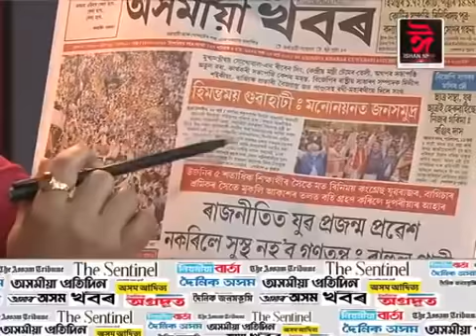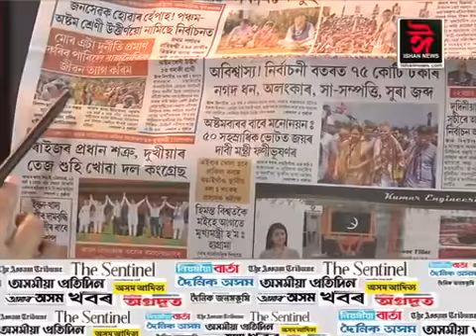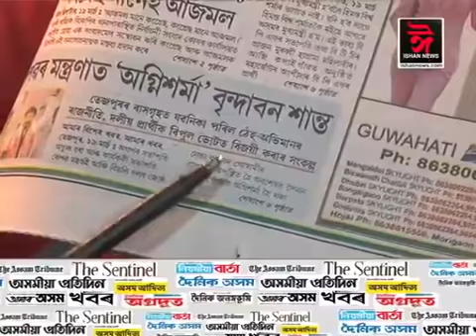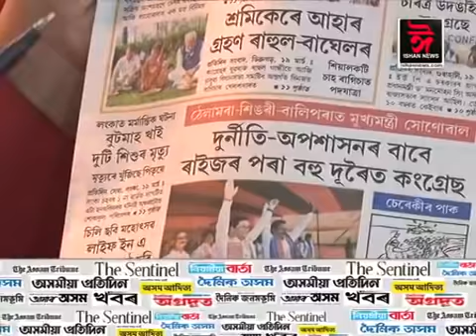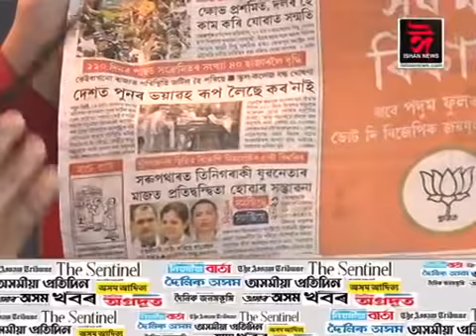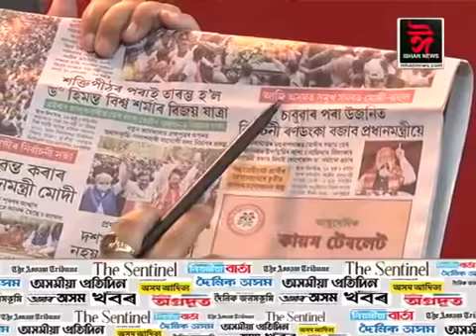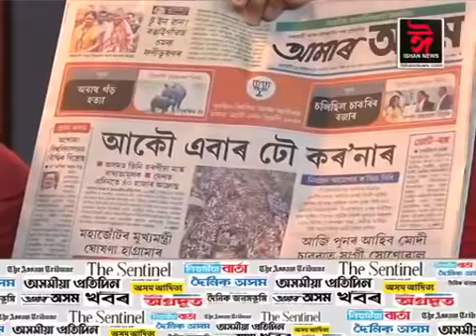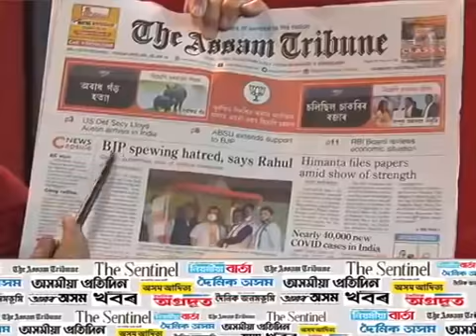বাতৰি কাকতৰ পৃষ্ঠাত আজিৰ দিনটোৰ শিৰোনাম।